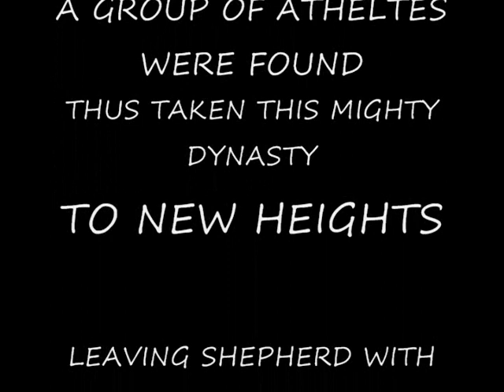SHEPHERD UNIVERSITY RAMS FOOTBALL (THE LEGACY)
ONE OF THE TOUGHEST D2 FOOTBALL PROGRAMS IN THE COUNTRY